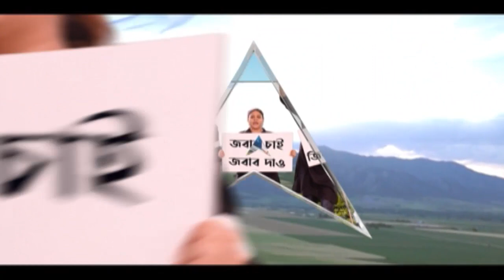Chhat Puja 2021: ছটপুজোয় দূষণ এড়াতে তৎপর প্রশাসন, বাঁশের ব্যারিকেডে ঘেরা হল রবীন্দ্র ও সুভাষ সরোবর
ছটপুজোয় দূষণ এড়াতে তৎপর প্রশাসন। বন্ধ করে দেওয়া হল রবীন্দ্র সরোবর (Rabindra Sarovar) ও সুভাষ সরোবর (Subhas Sarovar)। ঘিরে ফেলা হয়েছে ২টি সরোবরের চারদিক। বাঁশের ব্যারিকেড দিয়ে দুই সরোবরের চারদিকই ঘিরে ফেলা হয়েছে। আশপাশের প্রতিটি রাস্তার মুখে বাঁশের ব্যারিকেড প্রস্তুত করে রাখা হয়েছে। গতকাল সন্ধে থেকেই সুভাষ সরোবর বন্ধ রাখা হয়েছে। নিরাপত্তার খাতিরে তৈরি থাকবেন পুলিশ আধিকারিকরা। বাইরে বেশকিছু জায়গায় কৃত্রিম জলাশয় তৈরি করে দেওয়া হয়েছে।